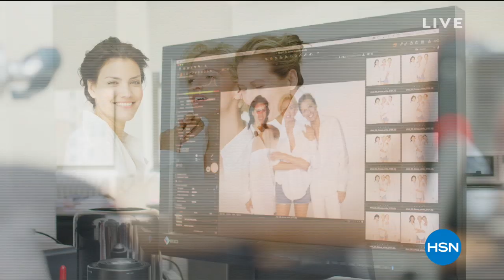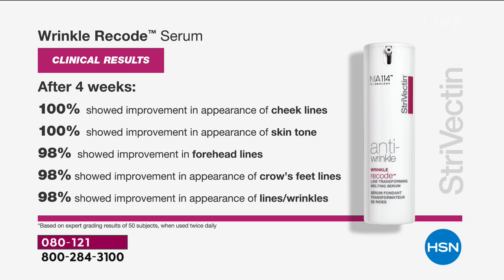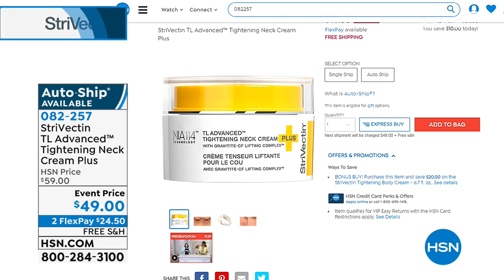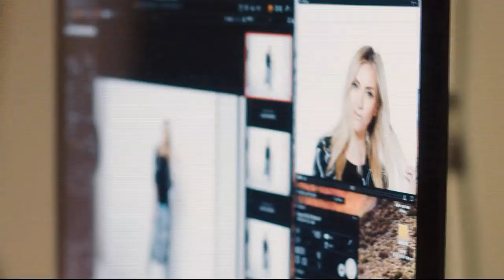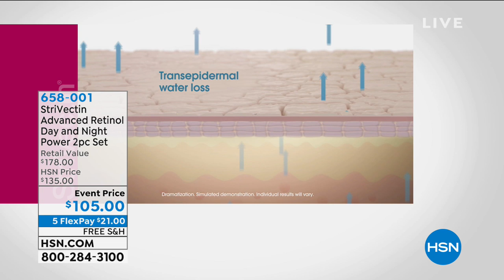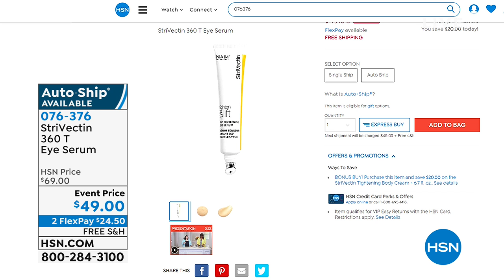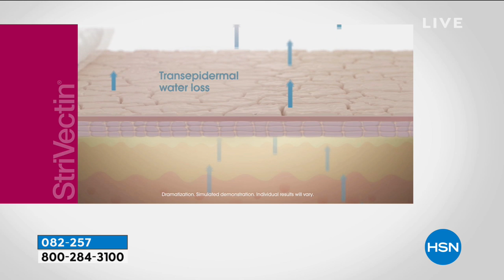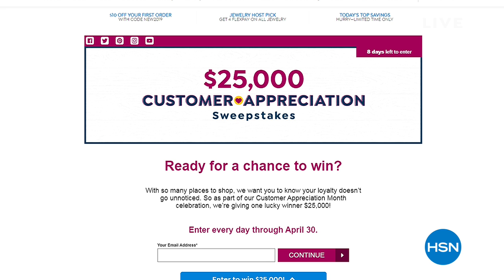HSN | StriVectin Skincare 04.23.2019 - 11 AM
Discover skincare infused with the latest technology and quality ingredients to fight signs of aging